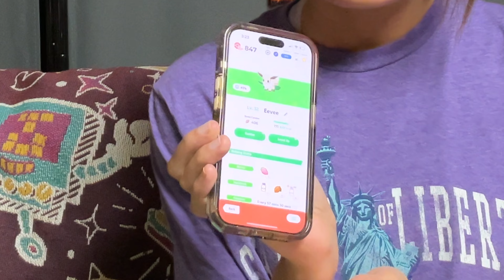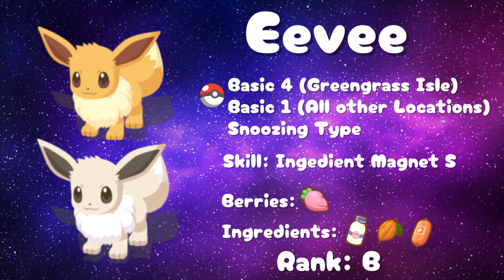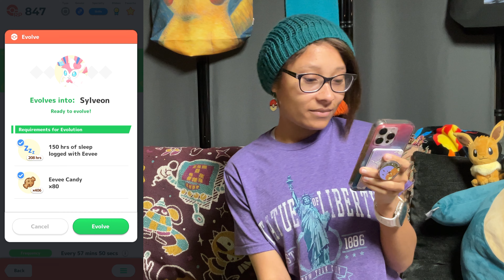What to Know! Eevee Week Guide?! Evolving What Will I Evolve My Shiny Eevee into in Pokemon Sleep?!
I've had this idea for a really long time and now I think it's fully appropriate to release it with Eevee week happening in Pokemon Sleep! I hope everyone finds my information useful!

Give me a follow on these social media sites too!